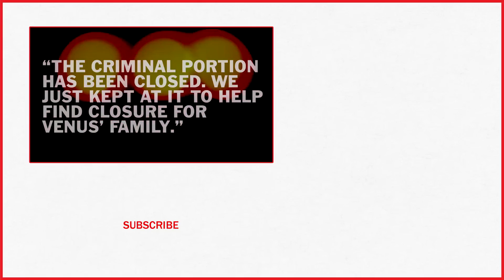Inmate Gets An Xbox In Exchange For Revealing The Location Of Murdered Wife's Body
Douglas Stewart was convicted in 2011 for killing his wife, Venus. Apparently, after eight years in the slammer, Stewart finally agreed to tell investigators where he buried her body so he could play video games. On Monday, Stewart led investigators to a site in a wooded area in Wakeshma Township in Kalamazoo County near the alleged site of the murder at Venus' parent's house. Sure enough, a body was uncovered in a 5-foot hole; it is currently being identified.